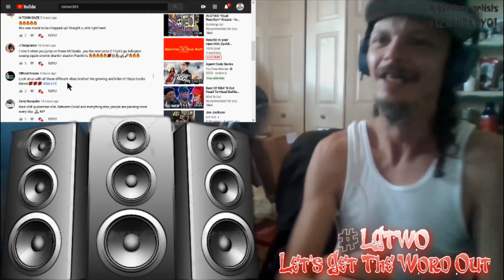LGTWO *REACTION* Roman365 - Big Moe | RIP Screw, Moe, And Pimp C 🙏🔥🔥🔥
Artist Spotlight